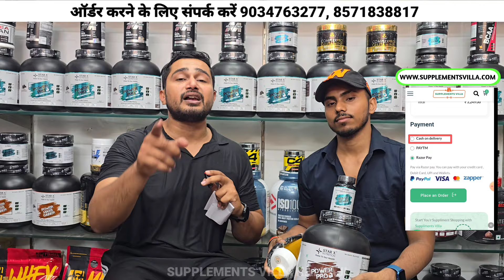Best Muscles building Stack Under 7000 Rs | power pro protein | supplements villa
100% ORIGINAL SUPPLEMENTS खरीदने के लिए हमें सम्पर्क कीजिए.